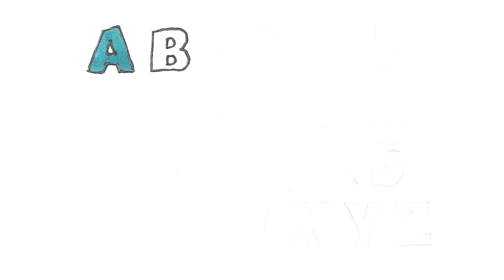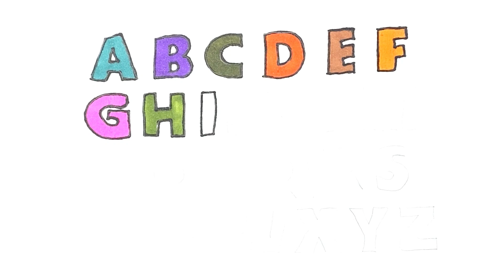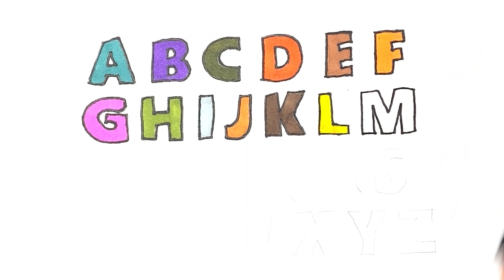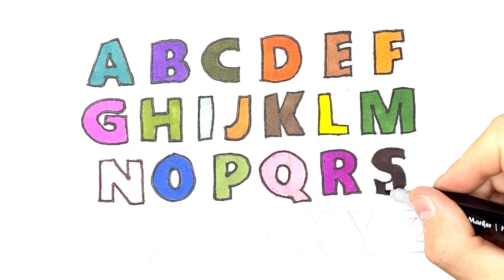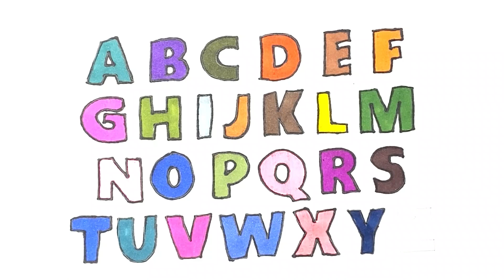ABCDEFG ALPHABET LEARNING EASY drawing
Last video Coloring Lips and Lipstick, Painting and Drawing for Kids and Toddlers, Coloring Page

my Channel @LearnDrawineasyStepbySte-mf9wm